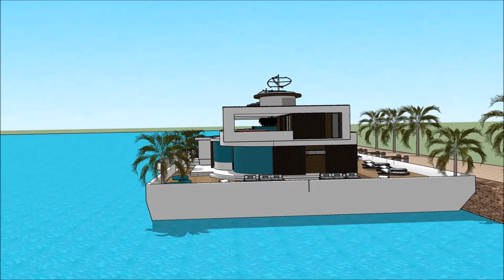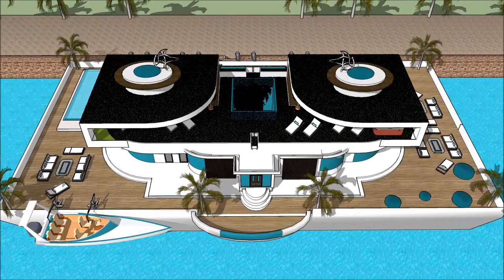വാസ്തുശില്പം മാൻഷൻ INDIA സ്കെച്ച്അപ്പ് ആലപ്പുഴ ബോട്ട് ഹൗസ് ALAPPUZHA KERALA വില്ല in Beograd Holla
The floating house villa houseboatzania launching an innovative high-end luxury yacht floating house villa mansion home design potentially as a display of exhibition of the വാസ്തുശില്പം മാൻഷൻ INDIA സ്കെച്ച്അപ്പ് ആലപ്പുഴ ബോട്ട് ഹൗസ് ALAPPUZHA KERALA വില്ല   in Beograd Holla.

The collection of the Floating house villa houseboatzania concept of വാസ്തുശില്പം മാൻഷൻ INDIA സ്കെച്ച്അപ്പ് ആലപ്പുഴ ബോട്ട് ഹൗസ് ALAPPUZHA KERALA വില്ല   in Beograd Holla consists of high luxury and architectural art pieces in minimalism combined with living on the waterfront of the harbour.

The floating house villa mansion yacht design has the basis to sustain living with high standards and contemporary structural design വാസ്തുശില്പം മാൻഷൻ INDIA സ്കെച്ച്അപ്പ് ആലപ്പുഴ ബോട്ട് ഹൗസ് ALAPPUZHA KERALA വില്ല   in Beograd Holla with numerous of prospects for excessive living and celebrating the desire of life worldwide: